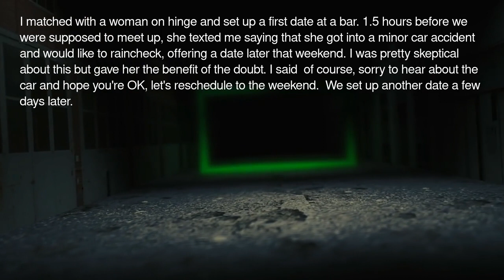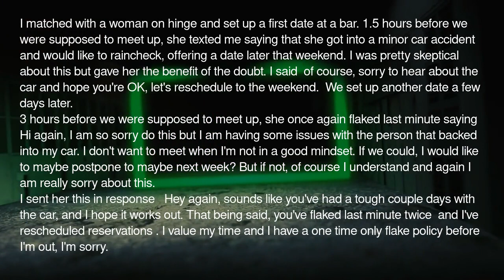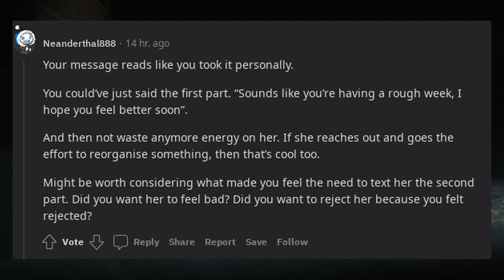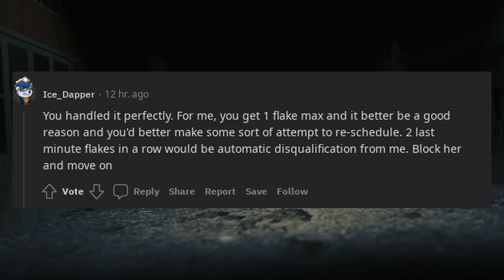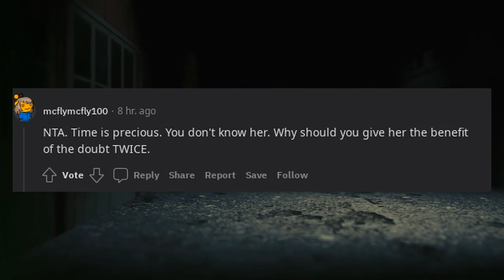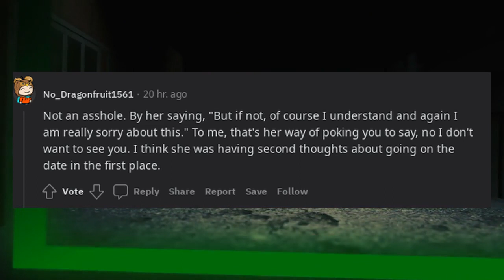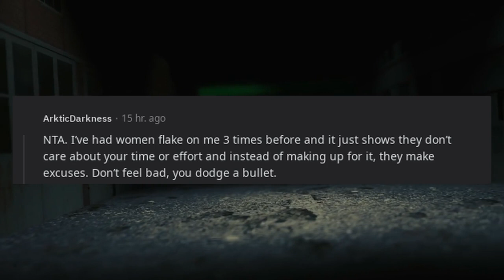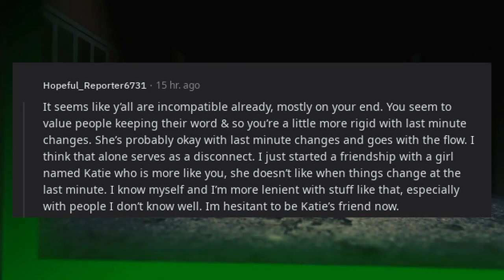Am I Being Rude For Sending This Text To A Woman That Flaked Last Minute On Me 2 X For A First Date?